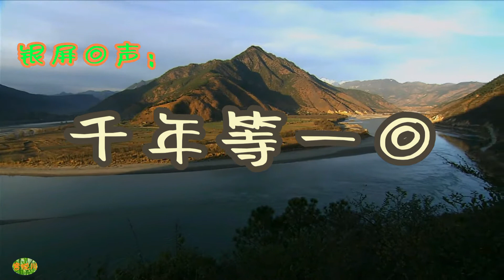千年等一回 - 银屏回声